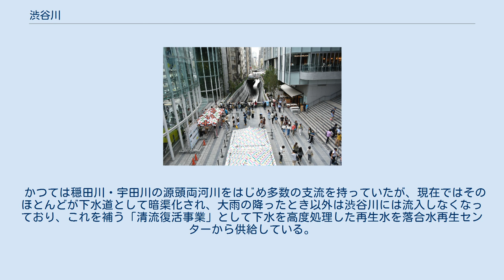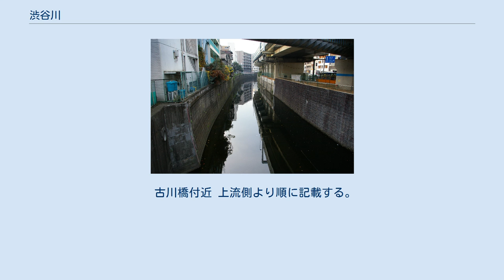渋谷川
広重『名所江戸百景』より「広尾ふる川」。
四の橋から現在の白金三丁目付近を望んでいる。
 渋谷川（しぶやがわ）は、渋谷駅南方から天現寺橋までの2.4kmを流れる二級河川。
 古川（ふるかわ）は渋谷川の下流であり、天現寺橋下の笄川合流点から浜崎橋先の河口までの4.4kmの二級河川。
 「渋谷」が地形上の「谷」であることは明白であるが、「渋」については渋谷川を流れる渋色（赤茶色）の水に由来する、という説がある。
流域では渋谷粘土層と呼ばれる特有の地層が水を遮るため、上層にある関東ローム層（赤土層）に染み込んだ雨水は、その鉄分を溶かし込みながら川へと排出され、水を赤茶色に染めるのだという。
現在も、渋谷で湧いている井戸水には、全国平均の24倍にあたる鉄分が検出されている。
 一方で、「渋谷」および「渋谷川」の由来は、今の大和市渋谷地区（旧・渋谷村）を出自とする渋谷氏一族が周辺地域に居を構えたことによるとする説や、「塩谷(しおや)」が「渋谷(しぶや)」に変わったとする説もある。
 古川は江戸時代から昭和初期頃までは新堀川、金杉川とも言われていたが現在は使われていない。
 渋谷ストリーム北辺の「稲荷橋」地点を起点とし、広尾、麻布の台地下を流下して、芝公園の南側を通り、東京湾に注ぐ。
 渋谷川では1986年から、老朽化した護岸を包み込む形でコンクリート護岸による河川改修が行われているが、天現寺橋から下流の古川では、古い石積護岸が今も残る。
赤羽橋から河口までは、昭和30年代から防潮堤が整備されている。
 また、天現寺出入口付近より下流は首都高速2号目黒線が、一ノ橋JCTより下流は都心環状線が直上を通っている。
 元来の渋谷川は後に穏田川と呼ばれる部分も含み、これは現在の新宿御苑内、または西接する天龍寺にある源頭に始まるものだった。
 明治期に入ると上記源頭から渋谷駅北方「宮益橋」地点（宇田川との合流地点）までを「穏田川」と呼ぶようになり、狭義の渋谷川は宮益橋より下流を指す名称となった。
 1934年には宮益橋直下数十メートルを暗渠とし東急東横店東館が建設された。
また、そこから下流「稲荷橋」までの区間は、東京オリンピックに向け、上流部の暗渠化・下水道化とともに1961年に暗渠化された。
しかしながら河川法上は、暗渠化された宮益橋～稲荷橋の区間は河川としての位置づけを失わなかった。
2009年、駅周辺の再開発に向け、宮益橋～稲荷橋の暗渠区間は河川から下水道に変更された（沿革節参照）。
これによって渋谷川は稲荷橋地点から始まるものとなり、また暗渠区間をもたない形となった。
 かつては穏田川・宇田川の源頭両河川をはじめ多数の支流を持っていたが、現在ではそのほとんどが下水道として暗渠化され、大雨の降ったとき以外は渋谷川には流入しなくなっており、これを補う「清流復活事業」として下水を高度処理した再生水を落合水再生センターから供給している。
再生水は従来新並木橋付近から放流していたが、渋谷ストリーム開業以降は同施設付近、すなわち開渠部開始地点付近から「壁泉」と呼ばれる形で供給している。
 以下は支流の一覧。
上記両河川も含め下流より記載する。
 古川橋付近 上流側より順に記載する。